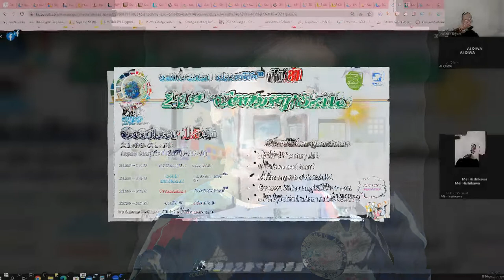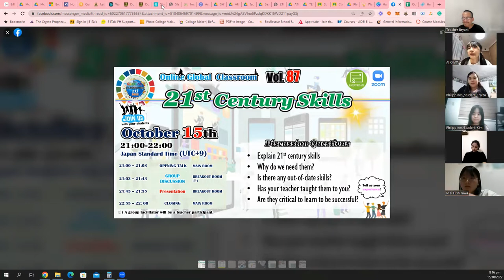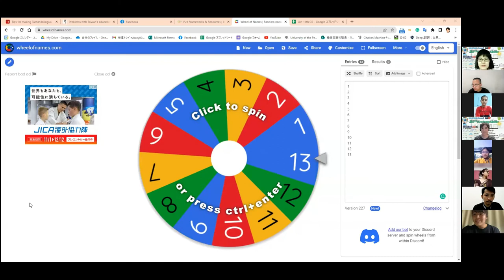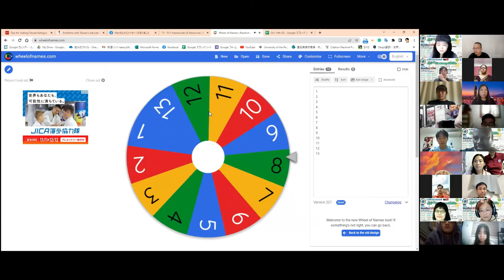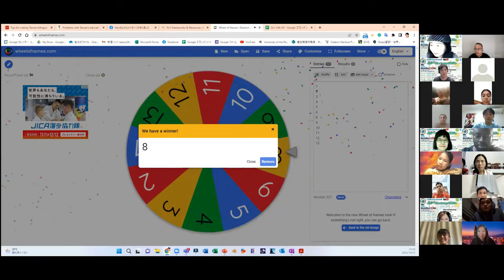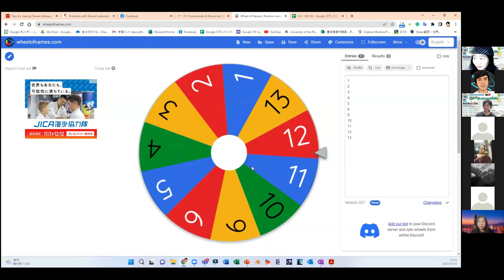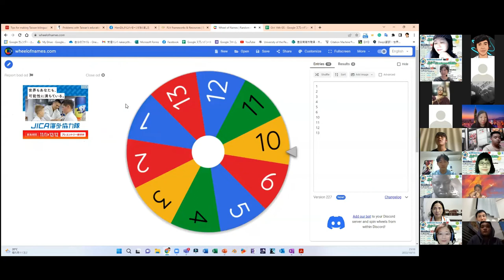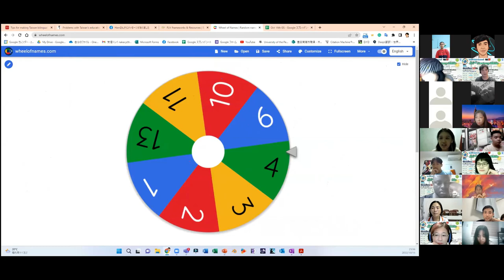Online Global Classroom Vol.87 BR#3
Presenting a video summary of BR#3 from the Online Global Classroom Vol.87 with the topic "21st Century Skills"

Thanks to my students from India, Japan & The Philippines